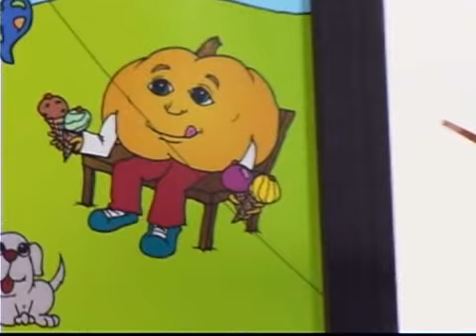Updated! English Numbers & Counting pt.7: "There is / There are" Kids English Listen & Repeat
✨ Big News: We're now Studycat! 🐾

Several years ago, Pumkin had to say goodbye to make room for Studycat and all her language learning friends. While that might be sad for some to hear, the great news is we have awesome new songs and stories for both English and Spanish learners!

Plus, our English for kids app and Spanish for kids app has helped 15 million families learn English and Spanish and has been praised in over 24,000 five-star reviews! Meow, that's just fantastic, right?

🌟 Why Choose Studycat? 🌟

Embark on a fun journey with Studycat, where language learning for kids is transformed into an exciting, engaging experience! Trusted by millions around the world, the Studycat apps are a haven for active, fast, fun, and effective language learning. Designed for young learners, Studycat offers a comprehensive approach, building listening, speaking, reading, and writing skills, and giving children the confidence to use languages in real-life situations.

Old video description:

Purpose of this fun English cartoon: "Classroom Listen and Repeat."
• This English grammar video teaches:  "There is / There are."
• Things found in a park: kites, butterflies, balls, etc...

English Extra Vocabulary:
That was super, now, listen and repeat, that's great, let's dance

English Grammar: Sentences
There is one (noun).
There are (number) (noun+s).
There is one sun.
There are two kites.
There are three butterflies.
There are four icecreams.
There are five dogs.
There are six cars.
There are seven apples.
There are eight candies.
There are nine turtles.
There are ten balls.
That's Great!

• A fun and effective way to Learn English Grammar - personal pronouns with the verb 'to have'.
• Each English lesson is part of a complete beginners English Course designed to take a young English learner from beginner to the intermediate english level.
• Native English speakers teach correct English pronunciation and intonation in this basic English lesson.